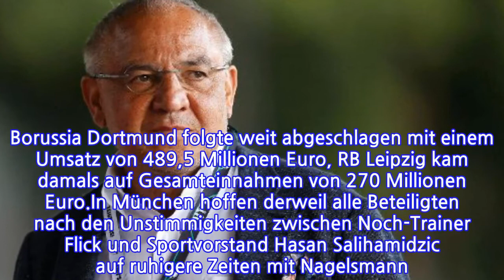Nach Nagelsmann-WechselMagathkritisiertdasSystemBundesliga:"keinWettbewerbmehr"Von...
Nach Nagelsmann-WechselMagathkritisiertdasSystemBundesliga:"keinWettbewerbmehr"Von Patrick...

INFORMATION
• Source: t-online